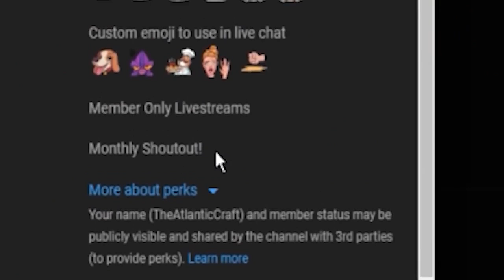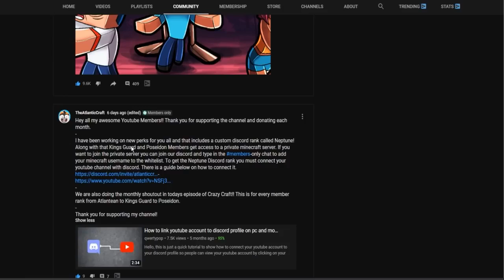Minecraft But you Control TIME to REWIND! (This is AMAZING)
Today in Minecraft Cody controls time and can rewind any mistakes! If you fall in lava or fall in parkour you can rewind time! Any blocks you place or break you can rewind and this is perfect for pranking your friends.

My Other Channels and Friends